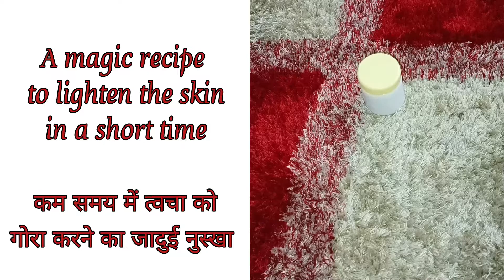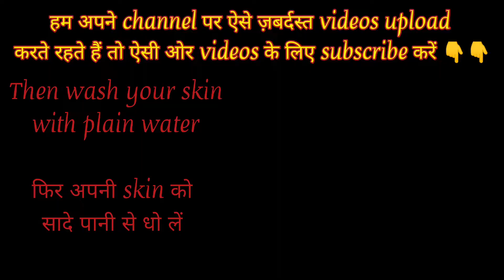Japanese Secret To Whitening 10 Shades That Removes Wrinkles And Pigmentation For Snow White Skin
beauty Zabardast,
get super glossy skin,
Japanese Secret To Whitening skin,
skin whitening remedy at home,
beauty hacks,